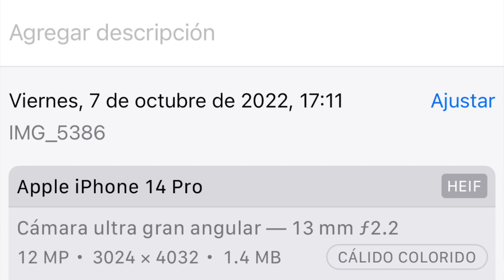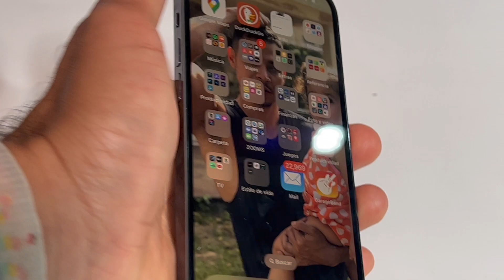Reseña Involuntaria. iPhone 14 Pro Morado nuevo resiste caída Bungge 100m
Veo los videos y todavía no lo puedo creer... Sí, soy de los que no usan case o carcasa para teléfono y sin querer hice la prueba mas pesada a un teléfono. Se me cayó casi 100 metros (creo que aunque sean 95 no hace mucho la diferencia). El caso es que aquí cuento con mas detalle como pasó todo y cómo lo recuperé. Tampoco lo vas a creer